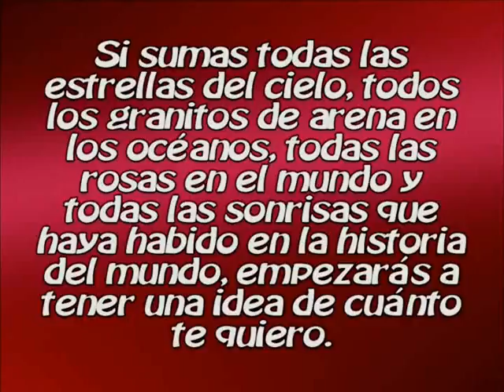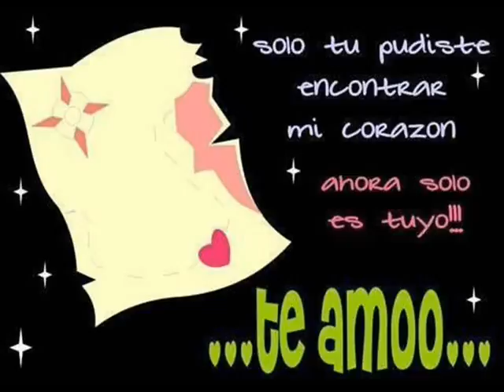♥ fraces de amor ♥ romanticas ♥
para dedicar